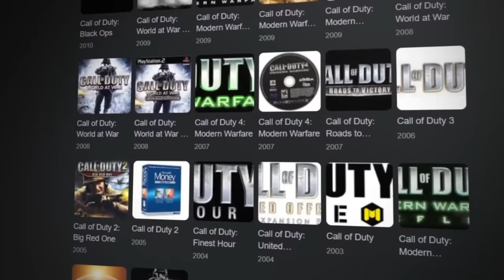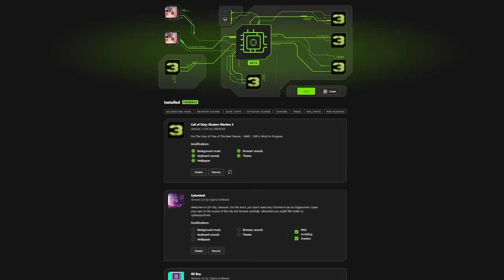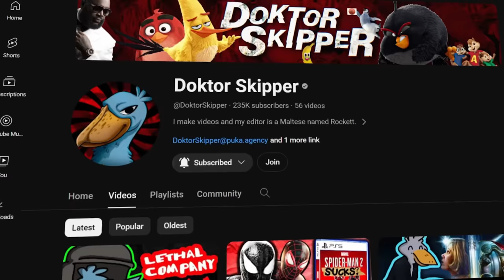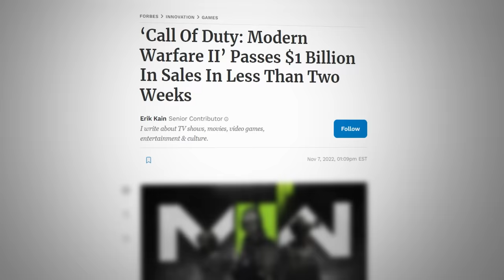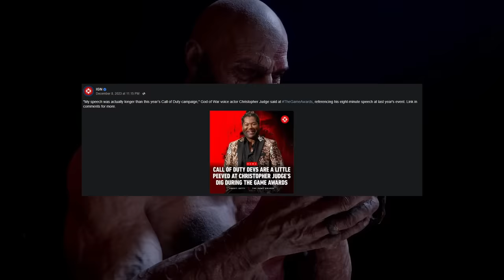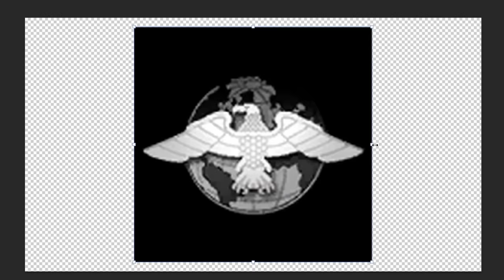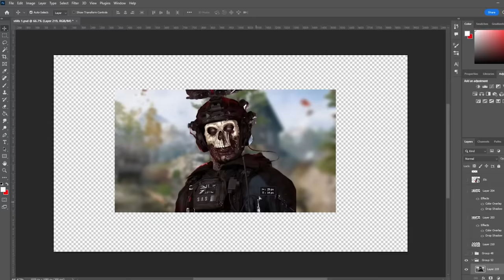Call of Duty: Modern Warfare 3...Has No Heart.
I, Doktor Skipper. Discuss Call Of Duty: Modern Warfare 3...2023, and how it has no hear. This is a video about the campaign,

edited by: @McMingus
audio editing by: @ltcobra.